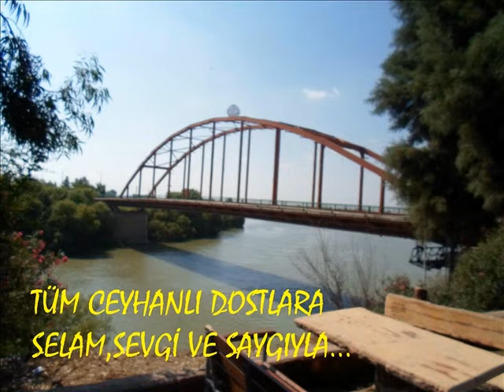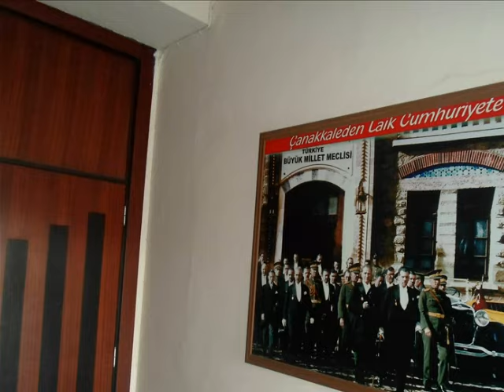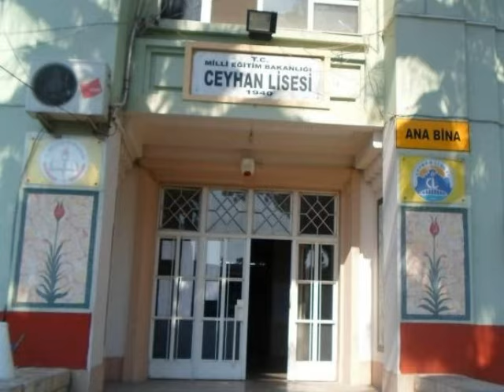CEYHAN KÖPRÜ VE LİSE GÖRÜNTÜLERİ AHMET ERDEN